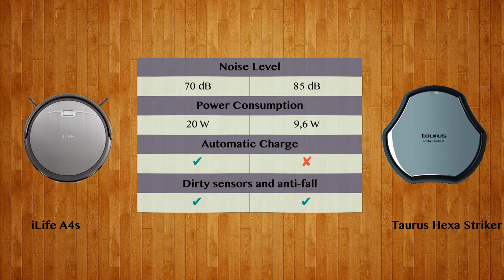iLife A4s vs Taurus Hexa Striker - Robot Vacuum Comparison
Watch the Robot Vacuum comparison of iLife A4s and Taurus Hexa Striker